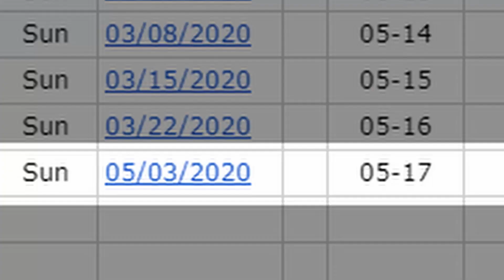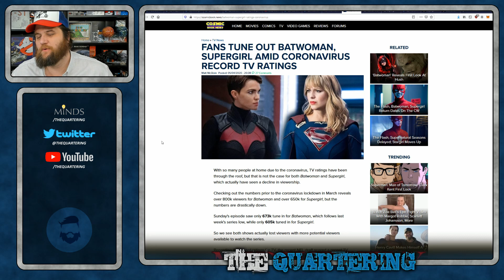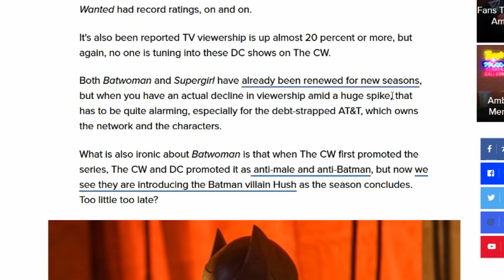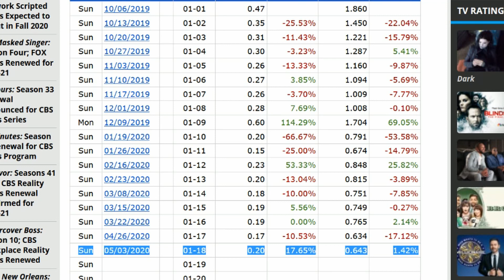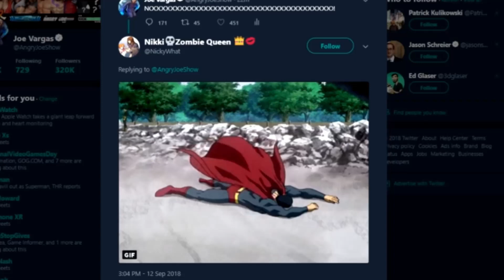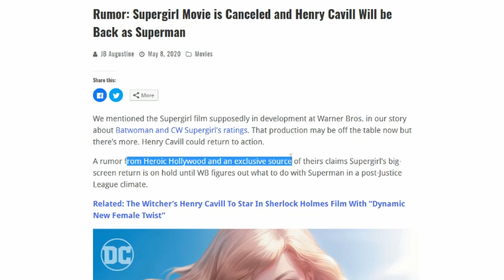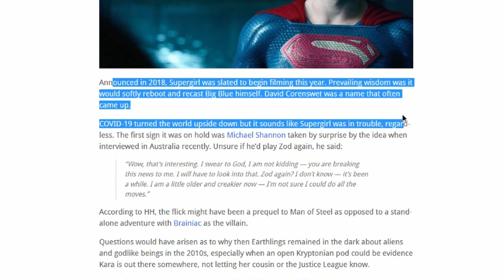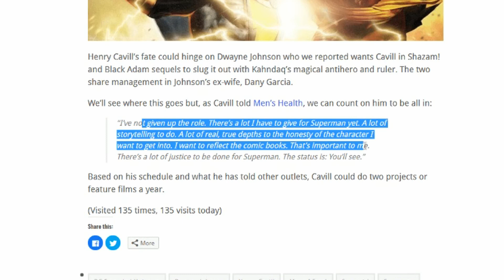Supergirl Is CANCELLED! Henry Cavill BACK As Superman!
It Looks Like Supergirl is doing so poorly on television it has put the supergirl movie on hold with new rumors of Henry Cavill returning in a new superman movie!